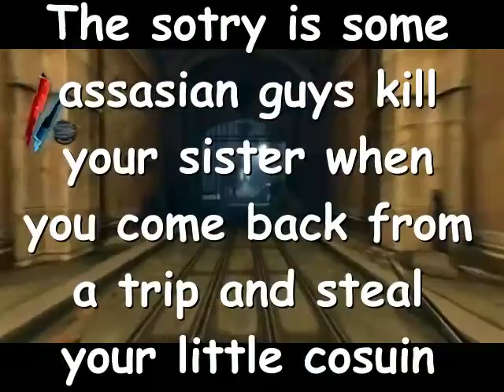speedy reviews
First in a series of game reviews